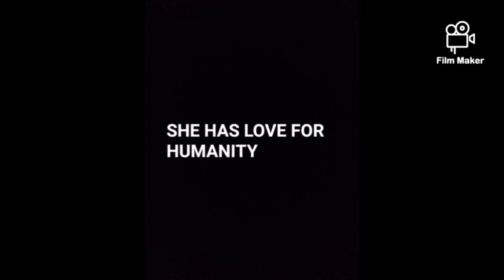OMOTOLA/ FIVE TOP SECRETS ABOUT THE NIGERIAN ACTRESS BLOWS OUT.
ENAD TV OFFICIAL is a youtube channel that is here to entertain you with so many amazing videos on celebrities and other documentaries.

Follow us on all social media platforms by the name EMPRESS NANA ADWOA DEE